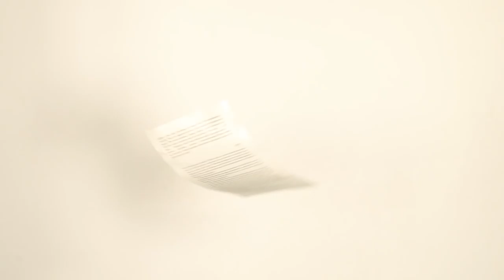Griffin 2016 Season Trailer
Five brilliant new Australian plays will premiere as part of Griffin’s 2016 Season. Five new stories to help make sense of the ever changing world we live in or to escape it, to question our beliefs or to reaffirm them, to expose our fears or to face them, to make us laugh, to make us remember, to challenge us to be better than we are. Five new productions built from the best scripts, by the best directors, designers and actors in the country. For you.

Video by re-sydney.co
Music written and produced by Steve Toulmin

More about Griffin's 2016 season here: griffintheatre.com.au
2016 Subscriptions are now on sale, from $96.